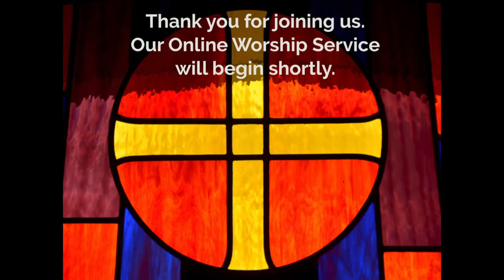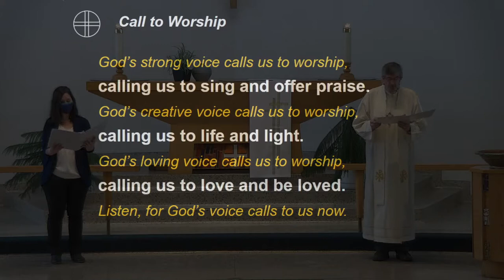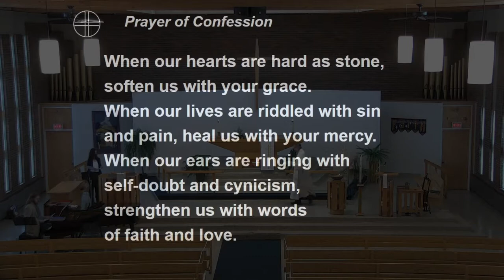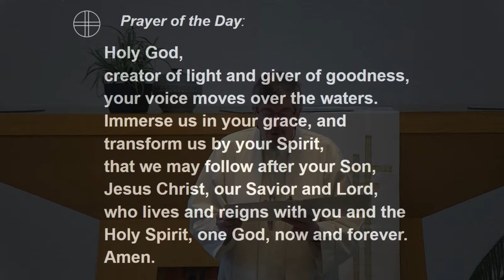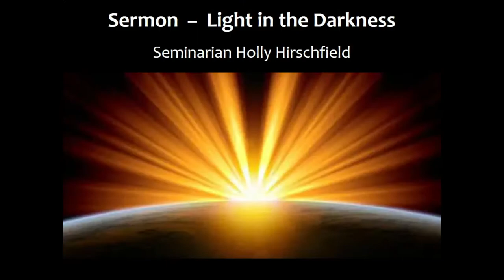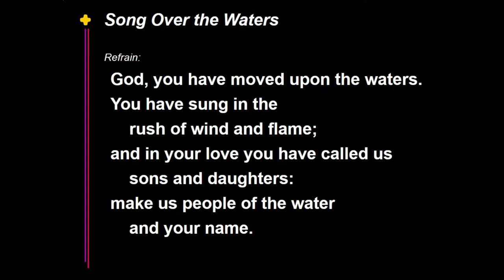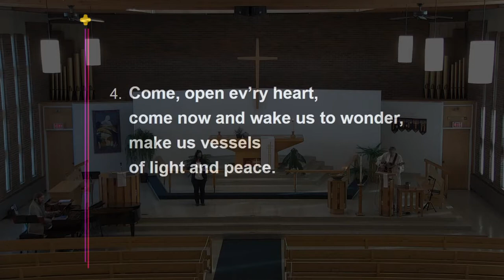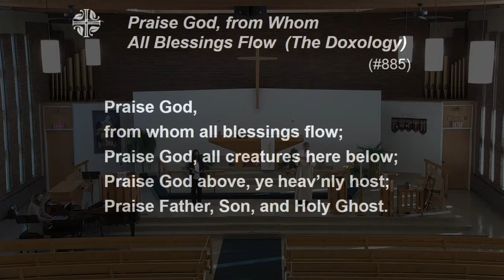January 10, 2021 - Sunday Worship